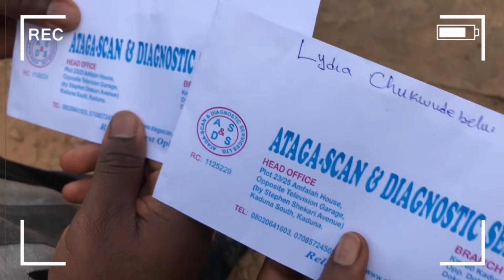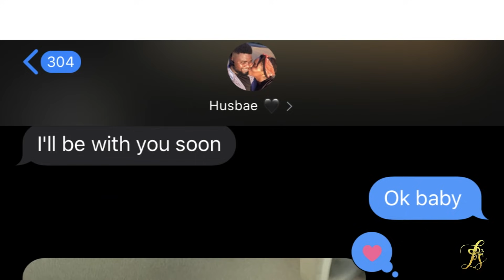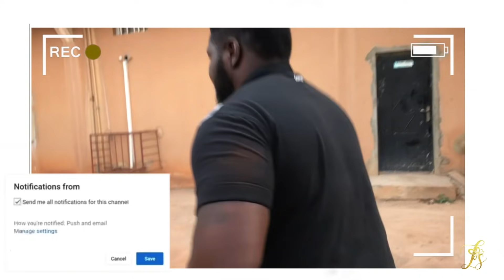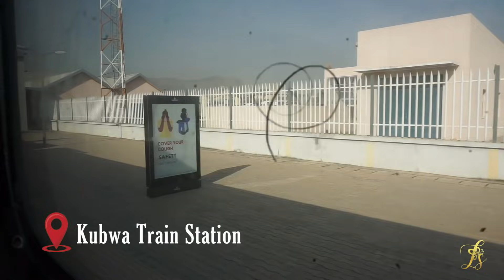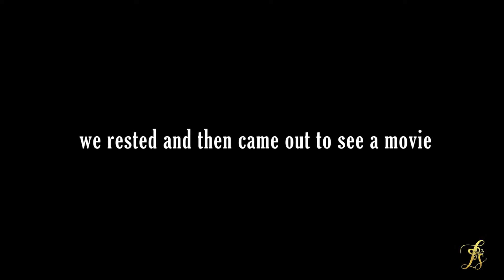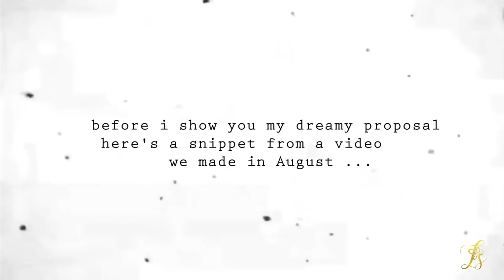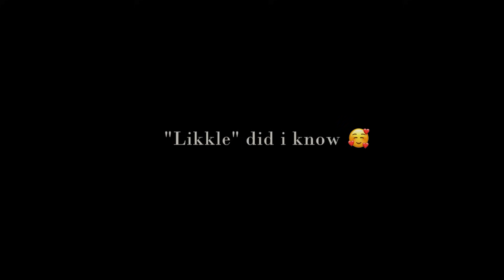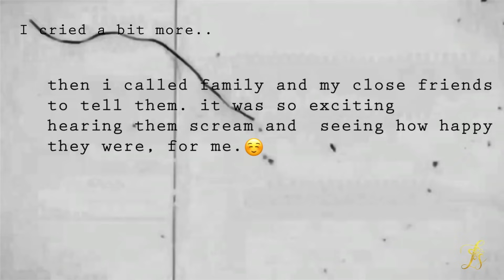VLOG | PLANNING FOR MY INTRODUCTION, MINI BAECATION TRIP + MY SUPRISE PROPOSAL |LHIDHIA STANLEY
Hey Butterflies 🦋 how are you doing today? I’m sorry I’ve been MIA but ALOT has been happening in my life and I can’t wait to share it with you all coz guess what? Your girl has been vlogging! Today’s vlog is about how I’m preparing for my introduction, a mini baecation trip and the best news of all I GOT ENGAGED!! Please enjoy watching this vlog as I put in so much to get it up !

COMPLEXION : @nubanbeauty foundation “Queen Amina”

EYES : MY PALETTE which is in collaboration with @zikelcosmetics

•• The contacts I mostly have on are called TTDeye Edge Yellow-Green Colored Contact Lenses , click the link if you’d like to get yours,

If you made it to this point In this description  just know I love you so much! And thank you for being a part of this journe with me Butterfly  ❤️🦋